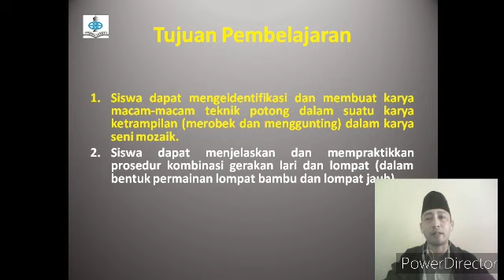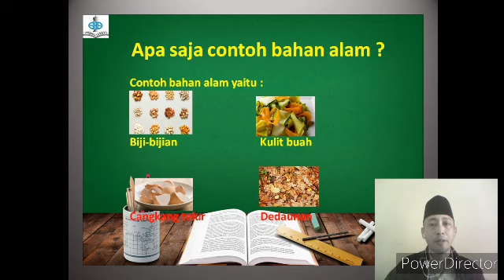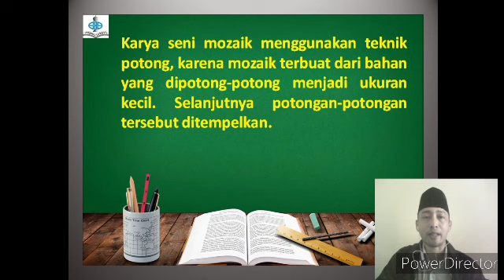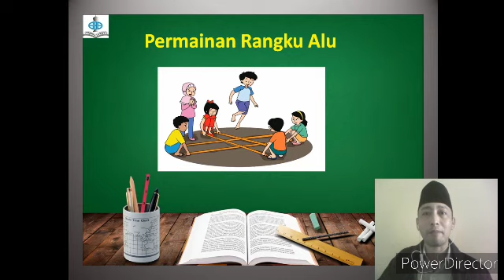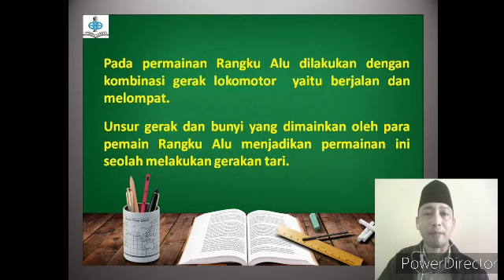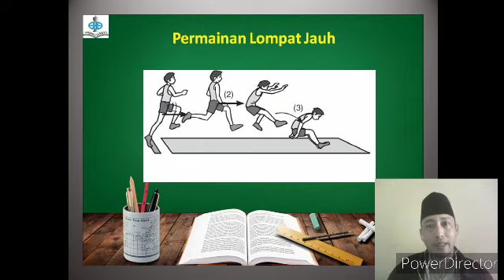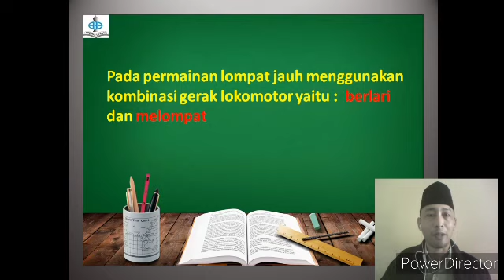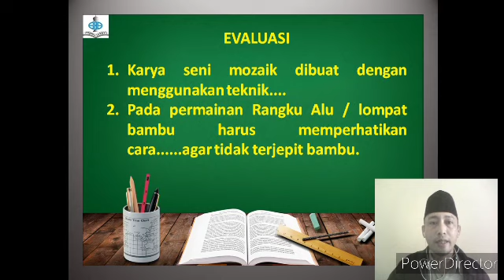TEMATIK | KELAS 3 | SEMESTER 1 | KARYA SENI MOZAIK & KOMBINASI GERAK DASAR LOKOMOTOR